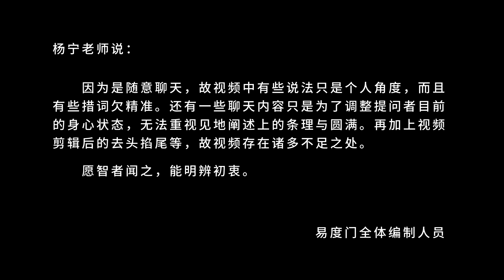不管亲情 友情 爱情 去宽容原谅那些对你有伤害的人 易度门 聊天室汇辑2017年9月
不管亲情　友情　爱情　去宽容原谅那些对你有伤害的人
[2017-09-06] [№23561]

Last update at 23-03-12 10:48:29